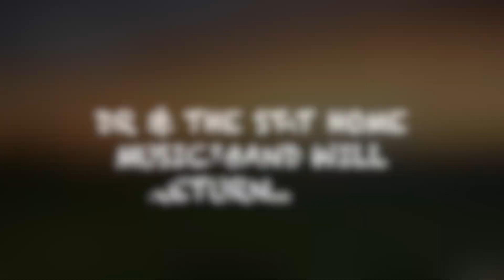DR & The Stay at Home Musicians Band perform Longer